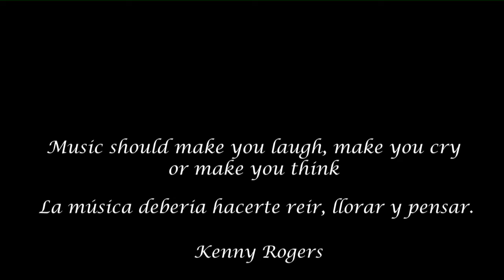Dragon Ball (1st opening) _ La fantástica aventura by Loretta Santini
Song: The Mystical Adventure
By: Loretta Santini, Luis De Lille/Marisa De Lille
Japanese Pop
Anime opening of: Dragon Ball

The Mystical Adventure is the opening theme song for the Dragon Ball anime series. It was composed by Takeshi Ike, written by Yuriko Mori, arranged by Kohei Tanaka and performed by Hiroki Takahashi. The American Spanish version was directed and adapted by Loretta Santini, and performed by Luis De Lille with backing vocals by Marisa De Lille and was given Known in its translation as "The Fantastic Adventure".